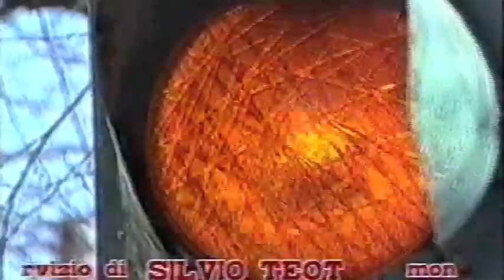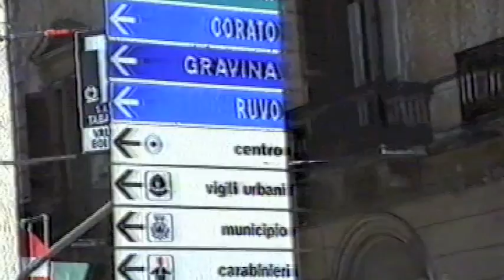‪1987, come eravamo: un servizio di Tele Appula‬ sul traffico di Altamura di Silvio Teot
Tra il 1987 e il 1988 Silvio Teot faceva il giornalista televisivo per l'emittente Tele Appula, curando una rubrica di informazione intitolata "Tutto città". Come era la situazione del traffico, della segnaletica, dei parcheggi ad Altamura 25 anni fa.